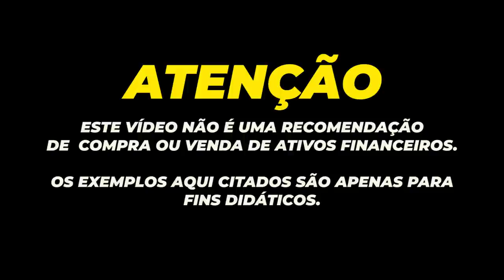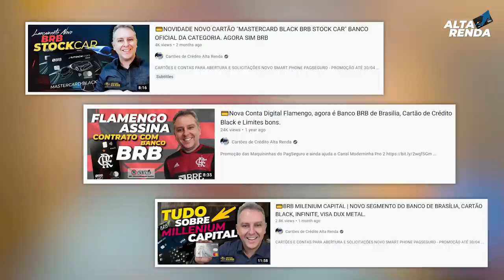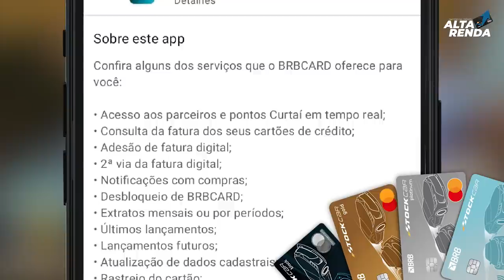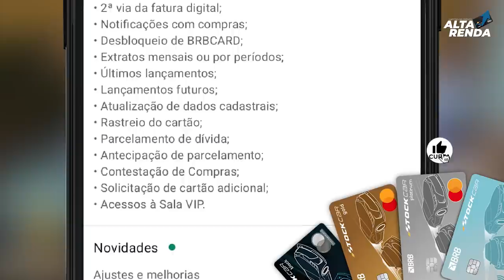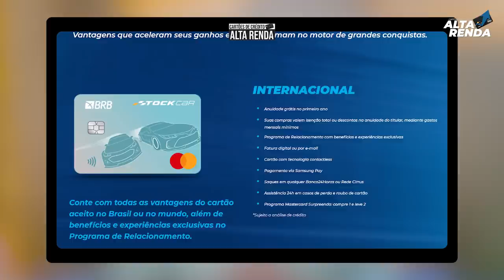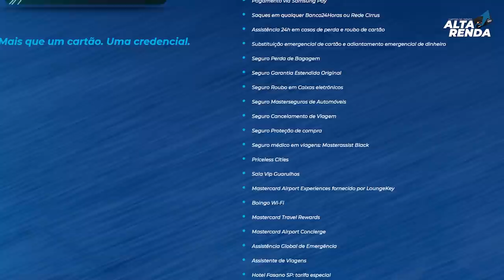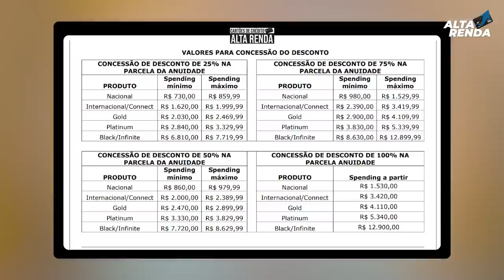💳NOVO CARTÃO STOCK CAR DO BRBCARD, SEM ANUIDADE, PROGRAMA DE PONTOS, BENEFÍCIOS NO CARTÃO, LIMITES.